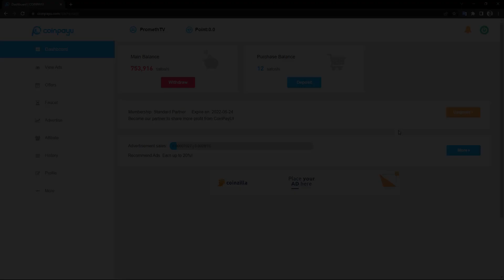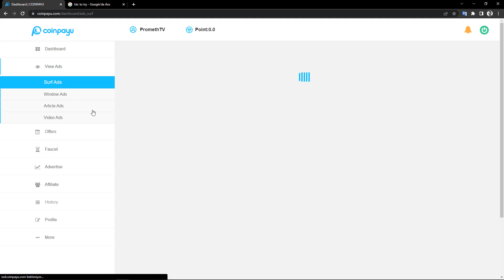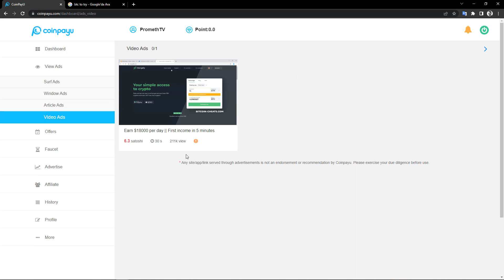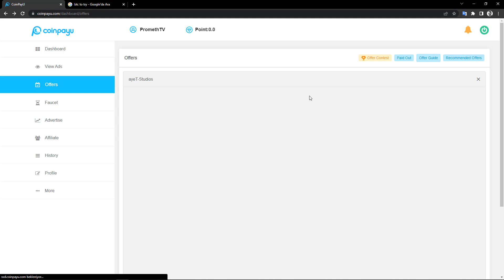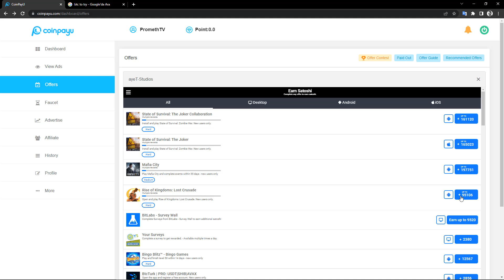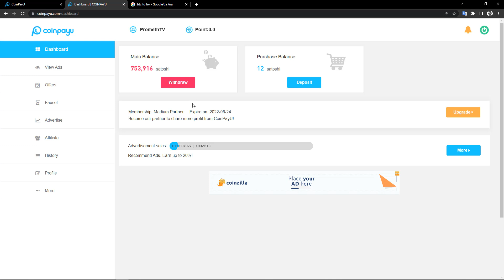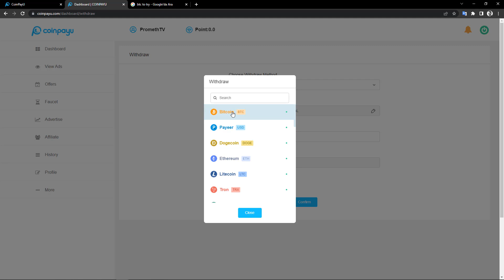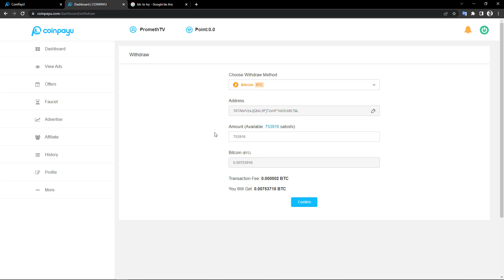4 DAKİKA VİDEO İZLE 4 DOLAR (70 TL) PARA KAZAN! 🤑💰- İnternetten Para Kazanma 2022 - Evden Para Kazan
✔️ 4 DAKİKA VİDEO İZLE 4 DOLAR (70 TL) PARA KAZAN! 🤑

4 DAKİKA VİDEO İZLE 4 DOLAR (70 TL) PARA KAZAN! 🤑💰- İnternetten Para Kazanma 2022 - Evden Para Kazan